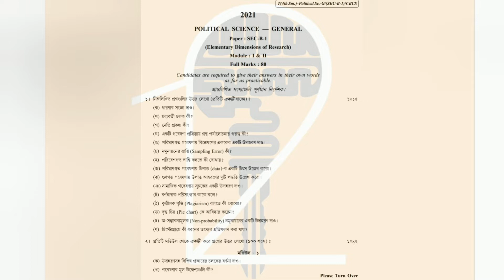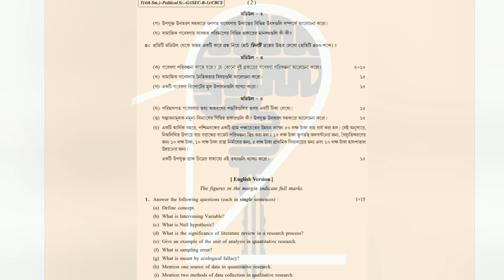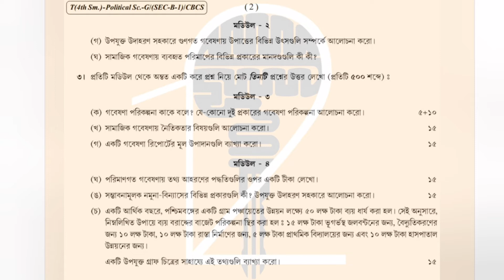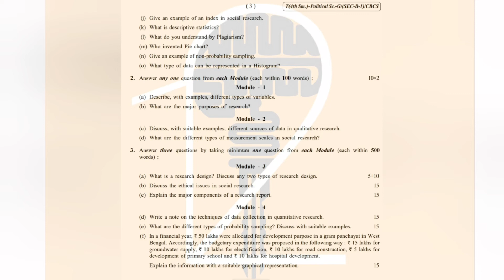B.A 4th sem political science general previous year question paper